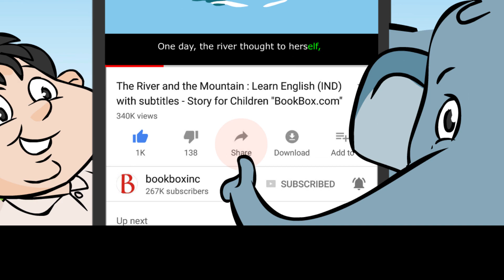மகாத்மா காந்தி, உப்பு யாத்திரை: வசனவரிகளுடன் தமிழ் அறிவோம் - சிறுவர்களுக்கான கதை "BookBox.com"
Learn about "The Salt March" also called the "The Dandi march", a non violent protest organized by Mahatma Gandhi. This event later became a turning point in the history of the Indian independence movement.

உப்பு யாத்திரை
உருவாக்கம் எஸ்தர் டேவிட்
1835 இல் துவங்கி
ராஜ்ஜியங்கள் ஒவ்வொன்றாக
பிரிட்டிஷ் அரசின் கீழ் வந்தபோது
பிரிட்டிஷ் அரசு
ஒரு வரியை
இந்திய உப்பின் மீது விதித்து,
கூடவே பல உப்புச் சட்டங்களையும்
அமல்படுத்தியது.
அந்த வரி
இந்திய உப்பின் விலையை அதிகப்படுத்தி,
குறிப்பாக
இந்தியர்களுக்கு கஷ்டத்தைக் கொடுத்தது,
ஏழை மக்கள் தங்களுக்குத் தேவையான உப்பை
வாங்க இயலாமல் போனது.
உப்புச் சட்டத்தின்படி
இந்தியர்கள் உப்பைச் சேகரிப்பது,
உற்பத்தி செய்வது அல்லது விற்பது
சட்டத்திற்குப் புறம்பாகும்.
யாராவது இந்தியாவிலோ அல்லது
பிரிட்டிஷ் ராஜ்யத்துக்கு வெளியிலோ
உப்பு உற்பத்தி செய்தாலோ விற்றாலோ
ஆறு மாதச் சிறை தண்டனை அடைவர்.
காந்தியும் மேலும் பலரும்
உப்புச் சட்டம்,
உப்பு உற்பத்திக் கட்டுப்பாடு
இரண்டுமே நியாமற்றது என்று
அதற்கு எதிராகப் போராட முடிவு செய்தனர்.
“காற்று நீர் இரண்டுக்கும் அடுத்து
உப்பு வாழ்க்கைக்கு மிக
அத்தியாவசியமானது”, என்றார்.
உப்பு முக்கியமானதாகும்.
அது நம் உணவைச் சுவையுள்ளதாக்குகிறது.
அதனால் உப்பு நமது ஆரோக்கியத்துக்கு
மிக அவசியமாகும்.
காந்தி அவர்கள்
ஒரு உப்பு யாத்திரைக்கு ஏற்பாடு செய்தார்.
அகமதாபாத்திலிருக்கும்
காந்தி ஆசிரமத்திலிருந்து
தெற்கு குஜராத்திலிருக்கும் தண்டி என்ற
ஒரு கடற்கரை கிராமத்திற்குச் சென்றனர்.
அது 12 மார்ச் 1930 அன்று
காந்தியுடன் மேலும் 78 பேருடன் தொடங்கியது.
அவர்கள் சுதந்திரப் போராட்ட வீரர்கள்
என்று நமக்குத் தெரியும்,
காரணம் அவர்கள்
கொடுமையான சட்டத்திற்கு
மட்டும் போராடவில்லை
நம் சுதந்திரத்திற்காகவும் போராடினர்.
அகமதாபாத்தில் இருந்து
240 மைல் தொலைவில் இருக்கும்
தண்டிக்குச் செல்கையில்
மேலும் பல்வேறு பகுதிகளிலிருந்து வந்த
ஆயிரக்கணக்கானவர்கள்
யாத்திரையில் சேர்ந்து கொண்டு
பிரிட்டிஷ் ஆட்சியையும்,
அநியாயமான உப்பு வரியினையும்,
அநியாயமாகத் தங்களின்
உப்பை உற்பத்தி செய்து
விற்கத் தடை விதித்ததையும் எதிர்த்தனர்.
காந்தியும் அவரைத் தொடர்ந்தவர்களும்
தினமும் 12 மைல்கள் நடந்து
மூன்று வாரத்தில் தண்டியை அடைந்தனர்.
அவர் “இது உரிமைக்கும் வலிமைக்கும்
உள்ள போராட்டம்”, என்று அழைத்தார்.
யாத்திரையின் முடிவில் காந்தி
கடற்கரையிலிருந்த
கொஞ்சம் உப்புக் கட்டிகளை எடுத்து
ஒரு உறுதிமொழி எடுத்தார்,
“இந்த உப்புக் கட்டிகளைக் கொண்டு
பிரிட்டிஷ் சாம்ராஜ்ஜியத்தின்
அடித்தளத்தினை ஆட்டப் போகிறேன்”, என்றார்.
தண்டி யாத்திரையுடன் காந்தி
பிரிட்டிஷ் சாம்ராஜ்யத்துக்கு எதிராக
ஒத்துழையாமை இயக்கத்தினைத் துவங்கினார்.
உப்பு யாத்திரைக்குப் பின்
காந்தியுடன் 80,000 இந்தியர்கள்
சிறையிலடைக்கப்பட்டனர்.
ஆனால் இறுதியில் பிரிட்டிஷ் நிர்வாகம்
தன் இறுக்கத்தைத் தளர்த்தி
இந்தியாவில் கொண்டு வரவேண்டிய
சீர்திருத்தங்களைப் பற்றிப் பேச
காந்தியை லண்டனுக்கு வர
அழைப்பு விடுத்தனர்.
காந்தியின் உப்பு யாத்திரை,
செய்திகளில் எங்கும் பரவியது
மேலும் அது இந்தியாவின்
போராட்ட சரித்திரத்தில்
ஒரு திருப்புமுனையாக நிரூபிக்கப் பட்டது,
1947 இல் சுதந்திரம் கிடைக்க வழிவகை செய்தது.
அநீதிக்கு எதிராக நின்ற
இந்த எளிமையான செயலால்
காந்தி அவர்கள்
பிரிட்டிஷ் சாம்ராஜ்ஜியத்தின்
அடித்தளத்தையே
ஆட்டம் காண வைத்தார்.
அனைவரும் ஒன்றாக இணைந்து
துணிவுடனும் முடிவுடனும்
பணி செய்தால்,
ஒவ்வொருவரும்
ஒரு சின்ன உப்பு கட்டியினைப் போலச்
சிறியதாக பலமற்று இருந்தாலும்,
மிகப் பெரிய வித்தியாசத்தைக்
காண முடியும் என்று
மக்களுக்குக் காட்டினார்.

Story: Noni
Illustrations: Angie & Upesh
Music & Sfx: Jerry Silvester Vincent
Translator: P. Sivakumar
Narrator: Vijayakumar
Animation: BookBox